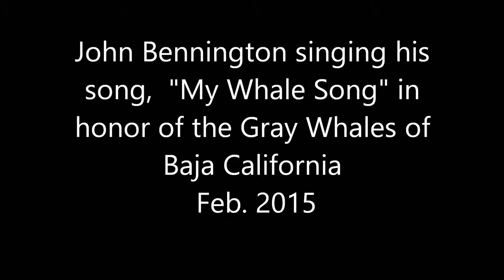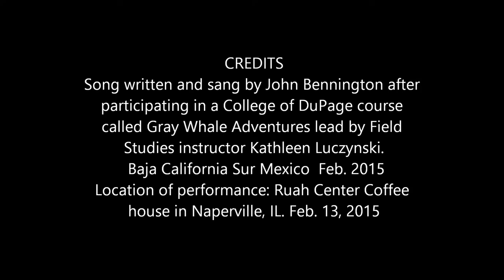My Whale Song by John Bennington 2015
John was inspired to write and sing this song after touching Gray Whales in Baja California during a College of DuPage trip with instructor Kathleen Luczynski in Feb. 2015.